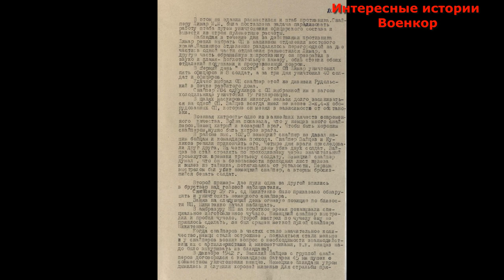Тактика советских снайперов. Как отстреливали гитлеровцев во время Великой Отечественной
Во время Великой Отечественной войны в немецких окопах нередко можно было встретить объявление «Осторожно – работают русские снайперы». Действительно, в годы войны советские снайперы стали настоящим бедствием для солдат и офицеров врага.